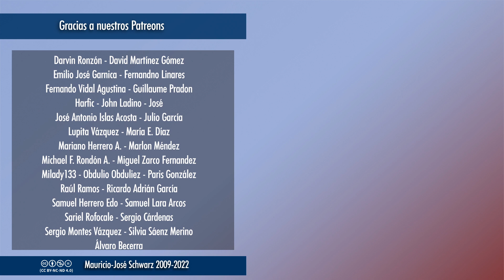Revista - Formas del racismo en EE.UU. y México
De los vídeos que se nos habían quedado en el cajón
Jueves a las 19:00: Streaming "En vivo y con todo"
"Ahora música", comentarios, reacciones y recomendaciones